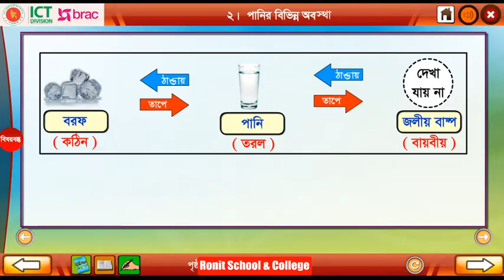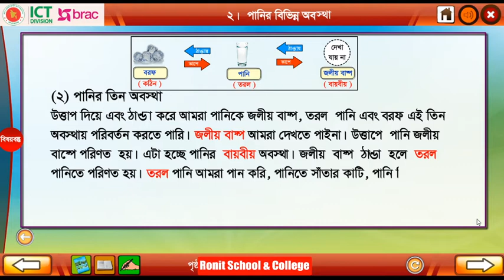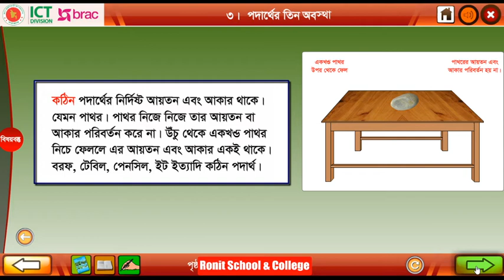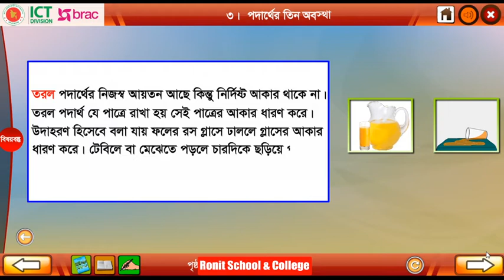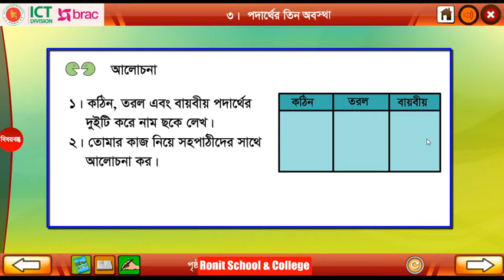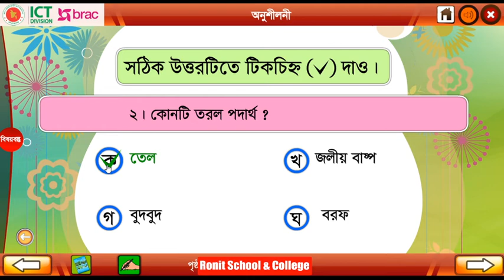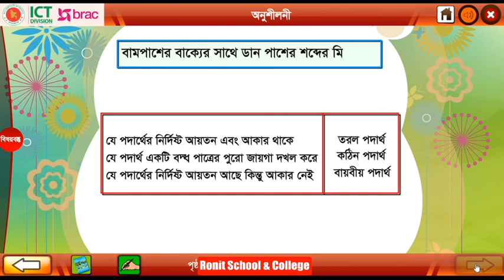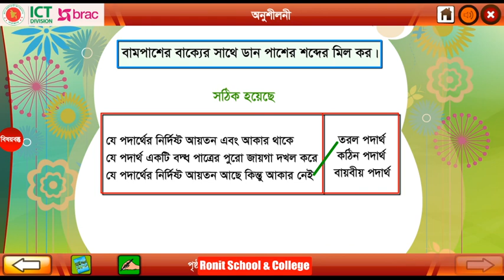Class 3 Science Chapter 3 Part 2 ।। তৃতীয় শ্রেণি প্রাথমিক বিজ্ঞান অধ্যায় ৩ পাঠ ২